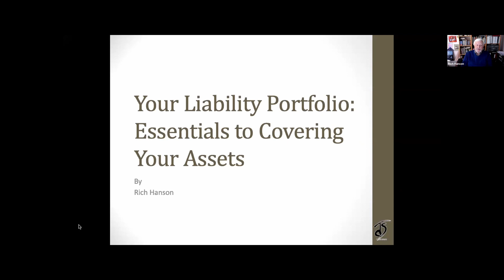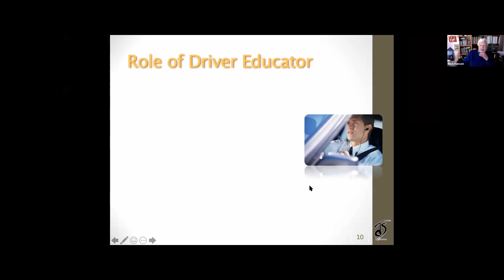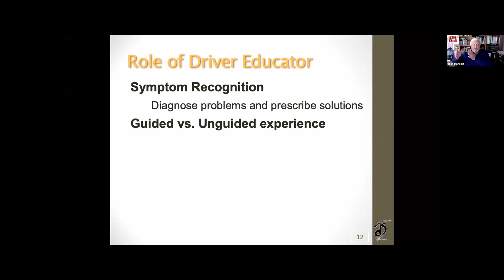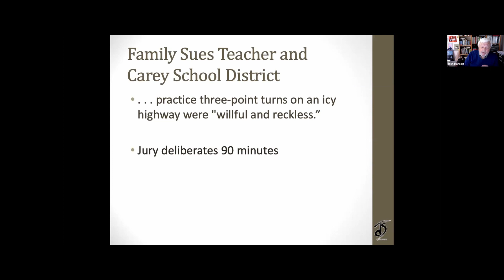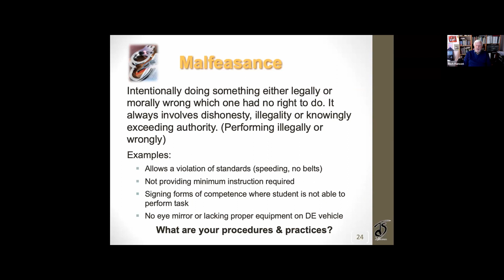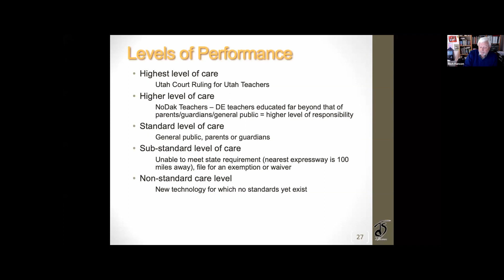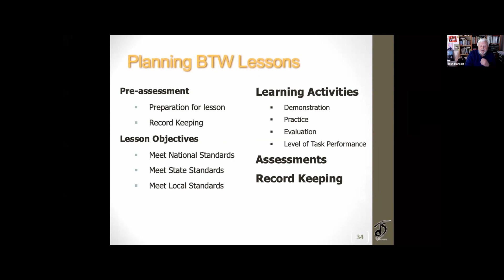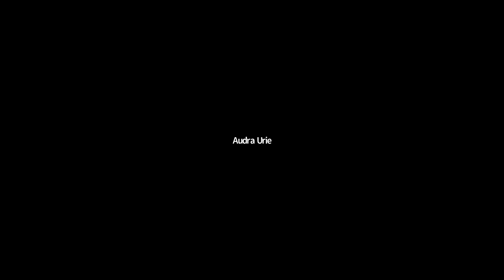“Your Liability Portfolio: Covering Your Assets” - April 14, 2021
“Your Liability Portfolio: Covering Your Assets”

Presentation Information:
Driver education programs carry a lot of liablity. Along with the program you personnally are liable for what and how you teach when it comes to educating new teen drivers. Find out first hand what puts you at risk and how to avoid potential issues.